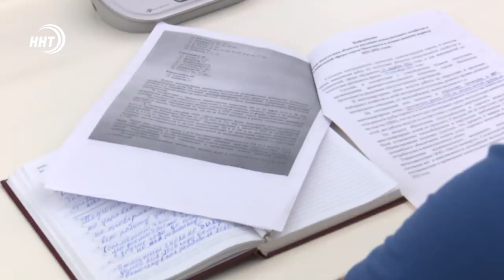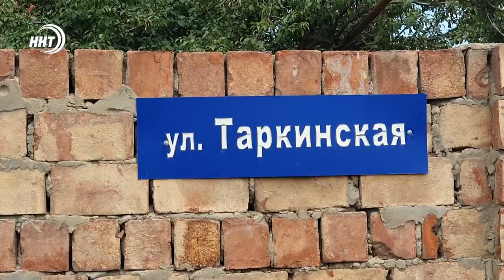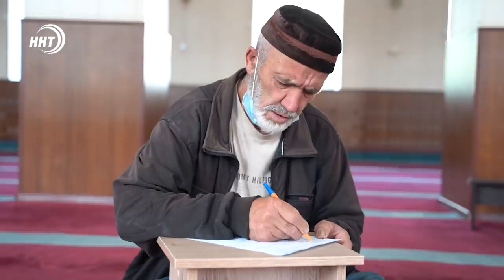Новости Дагестана за 2 августа 2021 года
1. Вопросы легализации бизнеса в Дагестане. С рабочим визитом в республику прибыл министр экономического развития Максим Решетников.

2. Лучший знаток книги «Благонравие праведников» получит  ключи от квартиры в Махачкале. Начался Всероссийский конкурс  на знание книги.

3. Рогатый транспорт везет туристов. В Махачкале запущен экскурсионный троллейбус.

00:00 Вступление
00:45 Глава Минэкономразвития РФ посетил Дагестан
04:00 Махачкала готовится к осенне-зимнему периоду
05:27 В пригородном поселке Махачкалы асфальтируют улицы
06:29 Министр в гостях у Муфтия РД
07:49 «Благонравие праведников»
11:16 Экскурсионный троллейбус
12:21 Дагестанские боксеры в полуфинале на Олимпиаде
12:59 Лидеры второго тура первенства ФНЛ-2